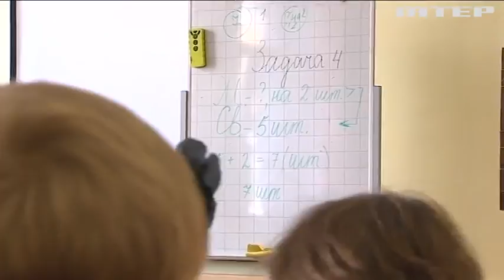Міністр освіти пообіцяла вчителям зарплати, надбавки та премії